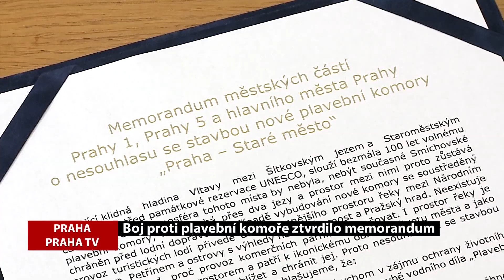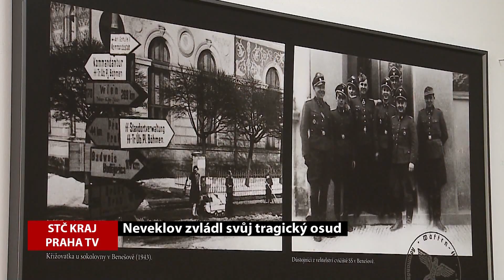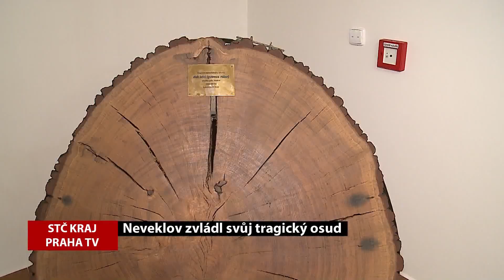REGIONY: Hlavní zprávy 19.8.2019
MS juniorů v muškaření ve Vyšším Brodě vyhráli Češi, Boj proti plavební komořev centru Prahy  zvrtdilo memorandum, Neveklov zvládl svůj tragický osud, Třetina hrobů na Ústředním hřbitově v Brně chátrá, Barock se představil na Letní umělecké scéně v Porubě, Srpnové soboty v pažské ZOO patří lachtanům.